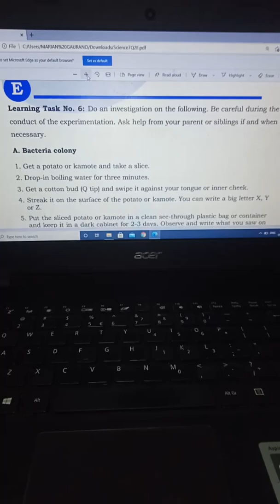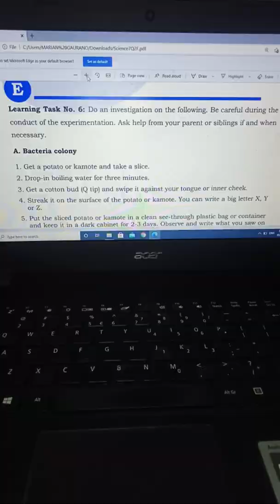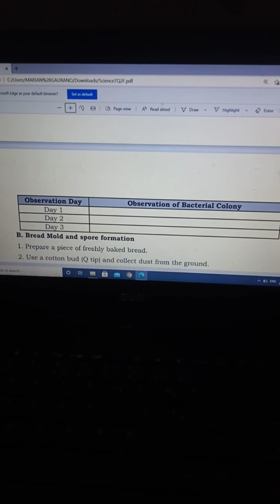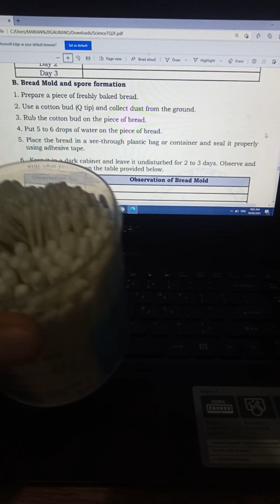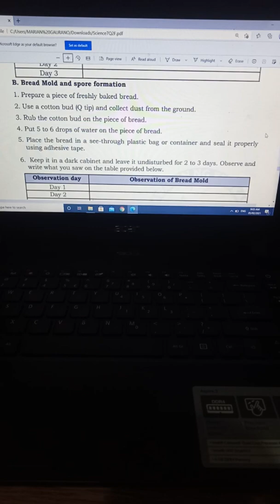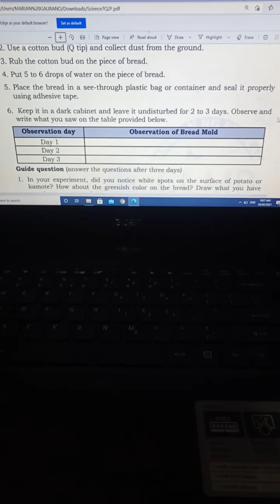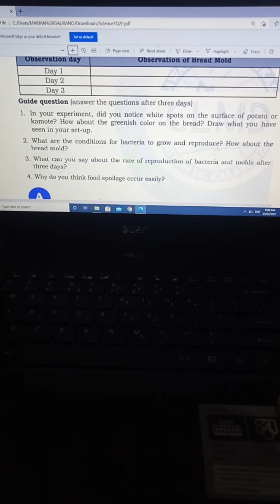Science 7 Week 5 Differentiating Asexual from Sexual Reproduction- Learning Task 6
I hope my video will help you to accomplish
 your task.